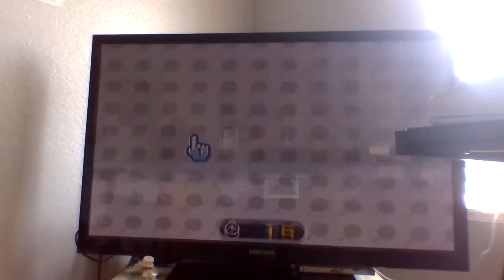Wii Play! Finding Miis!